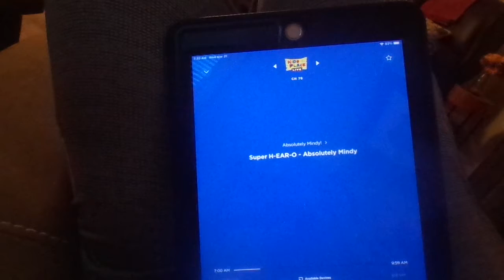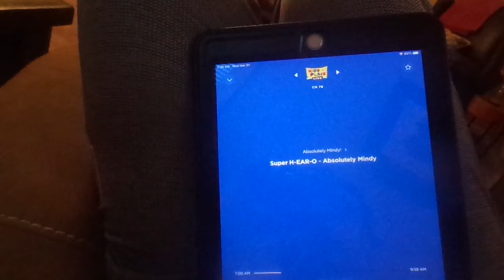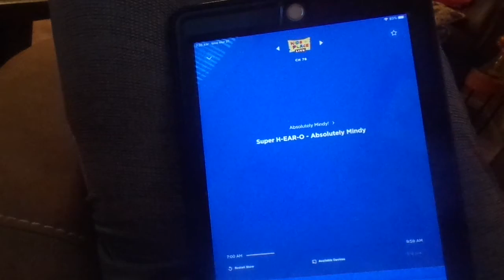Supper in Ear O - Absolutely Mindy